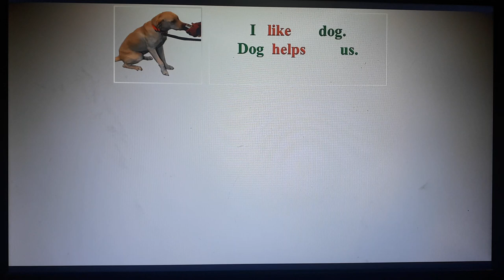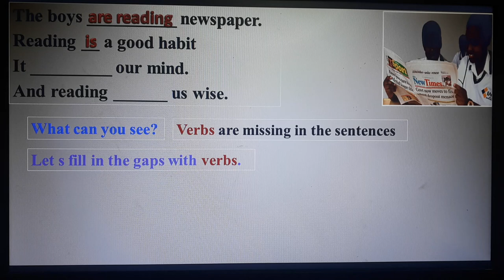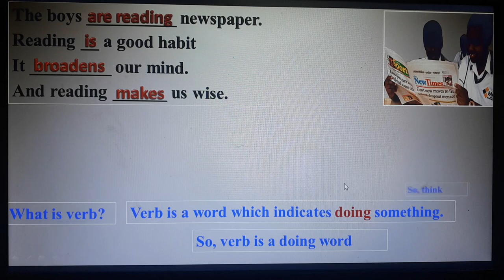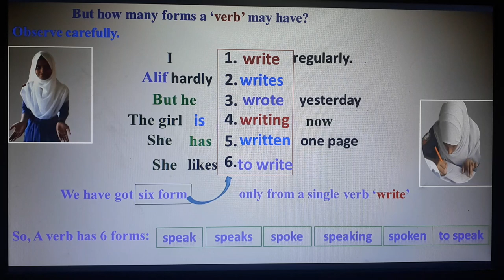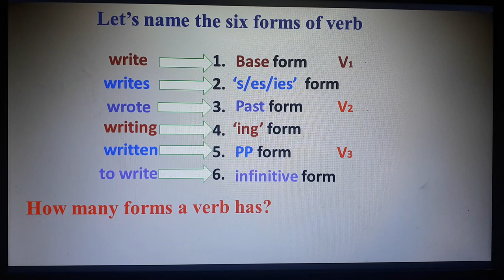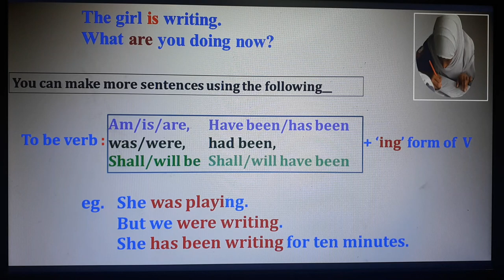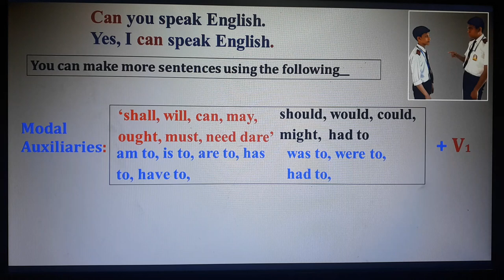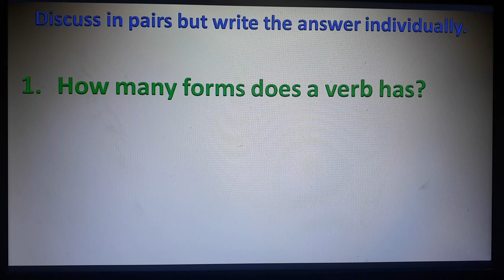Right Form of Verb | Basic English Grammar | eduskill home | sylbmanik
This vedio will help to learn
*what is form of verb
*right form of verb
*about six form of verb in English lanuage.
*four types of helping verb
*use of the six forms of verb according  to helping verb.